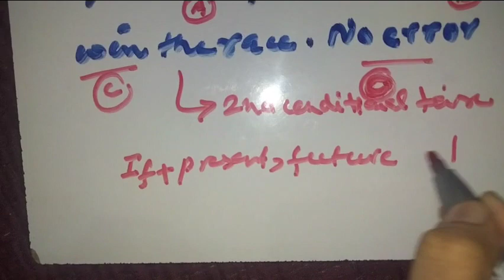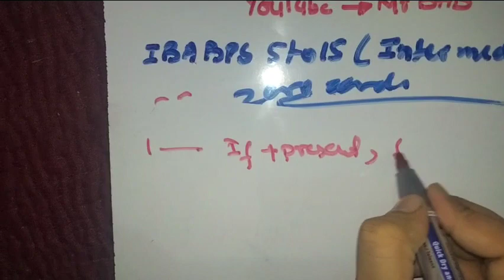Sts 5 to 15 intermediate category English rules| 50 Golden rules Part 10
Discover the ultimate guide to mastering English grammar! Dive into our exclusive playlist featuring 50 golden rules for grammar, specifically designed to enhance your language skills and boost your performance in paper-based multiple-choice questions (MCQs). Unlock the secrets to impeccable grammar and witness your confidence soar as you navigate through the intricacies of the English language. Join us on this transformative journey and take your grammar proficiency to new heights. Don't miss out on this invaluable resource—explore our playlist now and embark on a rewarding path towards linguistic excellence.